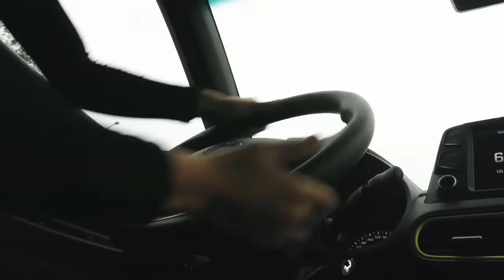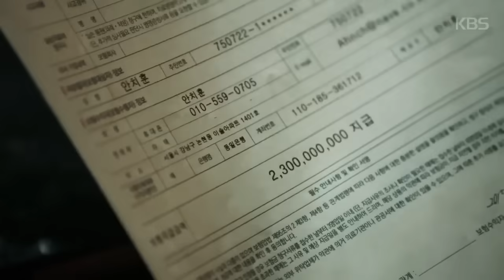[MV] _NiiHWA (니화) – What I Want (Mad Dog/매드독 OST) Part 2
Lyrics

어둠 속에
마치 섬광처럼
나를 이끌어 Oh 난 (Oh~난)

홀린 듯이
가슴 속 깊은 곳에
열망들이 타올라 나
지금 내 가능성은
터질 듯한 Dynamite
내 자신을 잊어 욕망에 취해
한 걸음씩 올라가
난 원하는 걸 찾아

준비는 돼있어 (Yeah Yeah)
주저할 필요는 없어 (Yeah Yeah)
위험 속에 내 미랠 걸어
Cause I’m ready right now
ready right now
후회는 없어
This is what i want

촉박한 시간
알 수 없는 떨림 속에
The Time is Up woh
어쩔 수 없어
되돌아 가기엔 이미 너무 늦었어
시작을 알리는 alarm
잔인해진 players
누군간 이기고 지게 될 이 game
끝까지 버텨 남아
난 원하는걸 가져

ready right now
후회는 없어

If you wanna save me save me
내 안에 꿈을
난 원하는 걸 알아

ready right now
후회는 없어

If you wanna save me
Wanna save me
Save me
Wanna save me babe